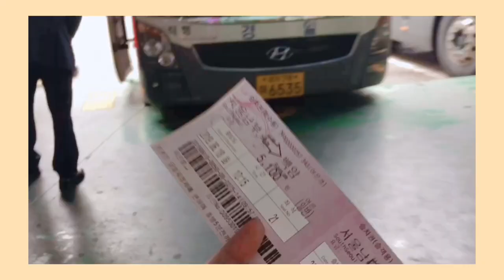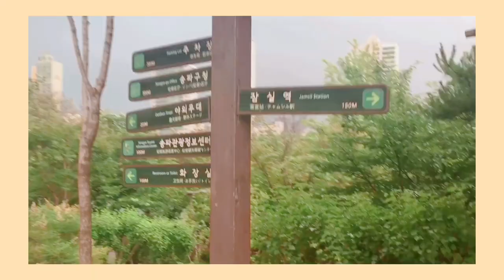7 days in South Korea | june 2019 | travel montage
annyeonghaseyo yeorobun! here's a simple & cute montage/ vlog of our trip last June 2019 :) also, i joined KTO Manila's SamaKaSaKorea Photo & Video Sharing Event Contest and i would greatly appreciate if you could react to my photo entry ~kamsahamnida!